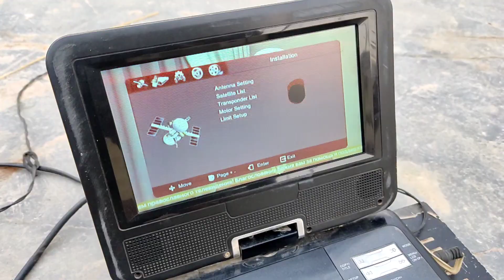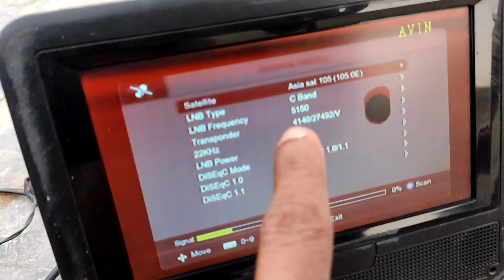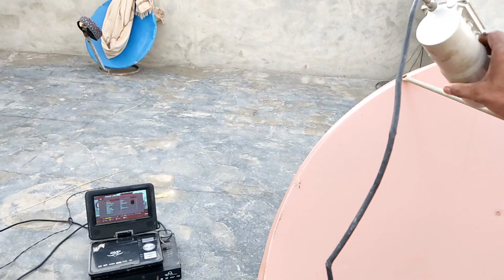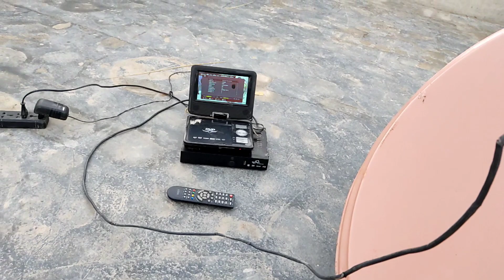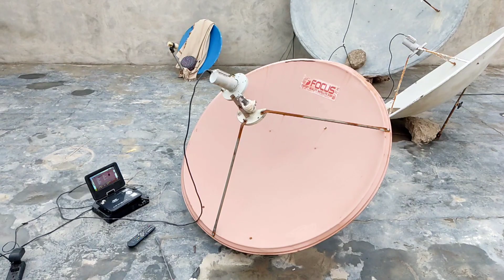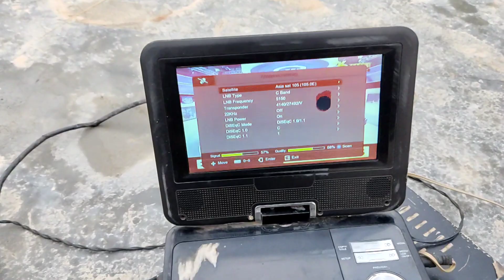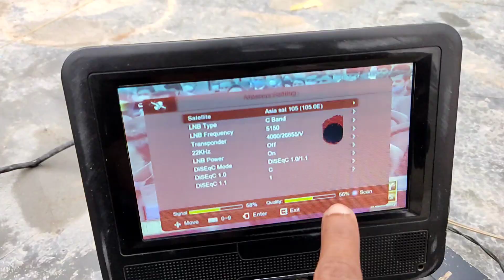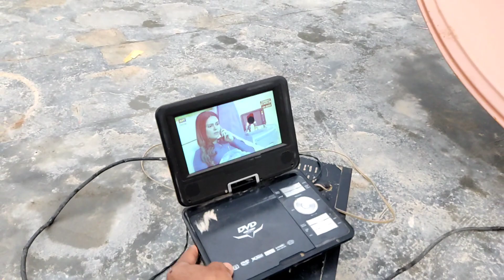How to set horizon85e dish settings with asia sat 105e 4 feet dish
how to set horizon85e dish settings

how to set horizon85e dish settings in Pakistan

horizon85e dish settings

asia sat 105e with horizon85e dish settings

horizon85e dish settings with asia sat 105e

horizon85e new update

Dish info & vlogs

105e.strong tp 4140 V 27492